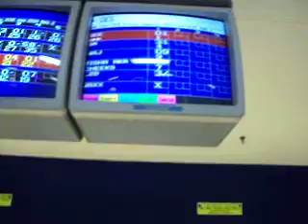88 Ent Gone Bowling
We out here bowlin you know what I mean..